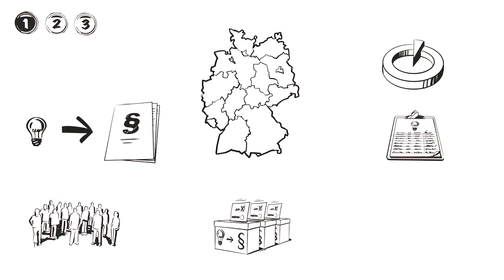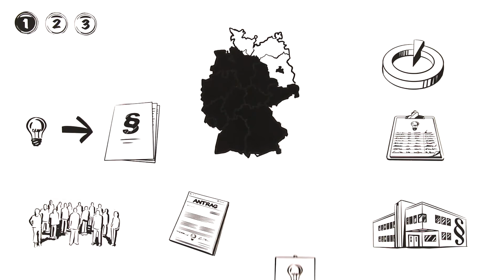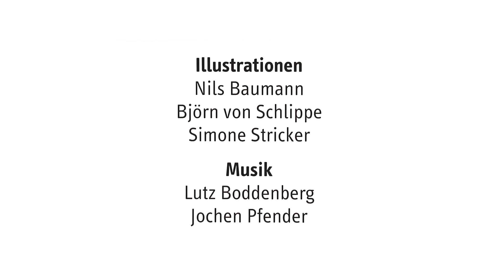Volks / Bürgerentscheide voll im Trend (by explainity)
Prominente Volksentscheide um Stuttgart 21, Duisburg21 - Abwahl des OB nach Loveparade Desaster, das Hamburger Energienetz oder das Rauchverbot in Bayern zeigen, welche Bedeutung Volksentscheide in unserer Gesellschaft einnehmen. In diesem Clip wird kurz und anschaulich erklärt, wie Volksentscheide in unserer Demokratie einzuordnen sind und unter welchen Bedingungen ein Volksentscheid möglich ist.